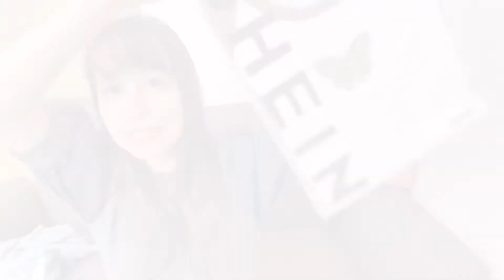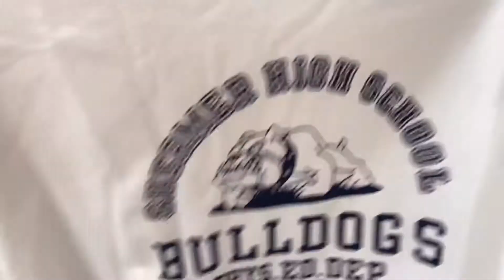【通販】SHEINでの購入品！なんと秋のやつww載せるのだいぶ遅れたw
M&Mのれいな、りさです。
お互い看護師、保育士という専門職であるある動画や仲良し２人組なので面白動画を載せていきたいと思います！(*´˘`*)♡

誠に遅くなりすみません。
えーーーっと秋服を秋に買いました。
編集後なかなか投稿できずもう冬が来ました。
すみませんww
まだ売ってるのもあるからみてねん！

素材提供...UUUM  SPAAAK
音楽提供...VLLO